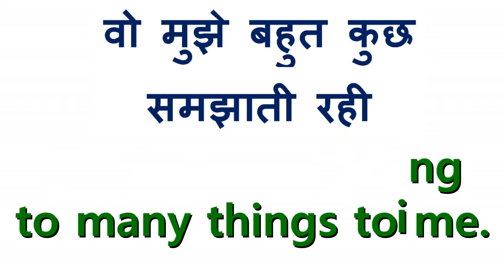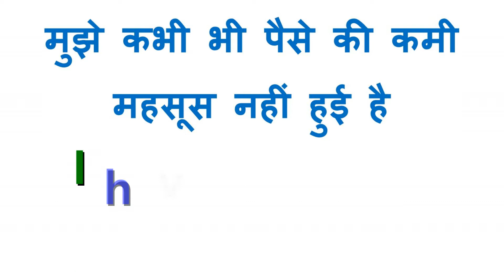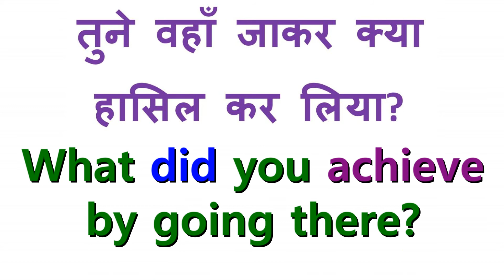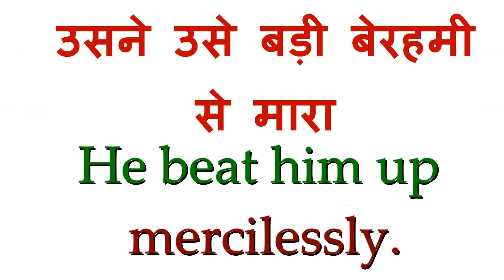Useful Hindi Sentences Translated Into English For You | Spoken English Practice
In this video lesson I am going to tell you how to translate Hindi Sentences to English, I am going to discuss some very useful sentences that you have definitely heard and used in Hindi, now you will know how to say them in English. You will love this lesson!